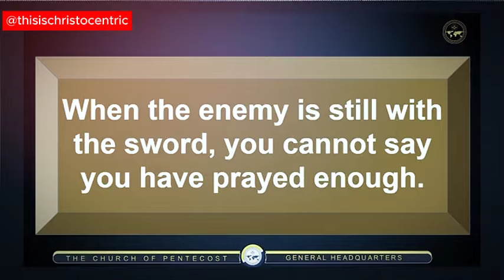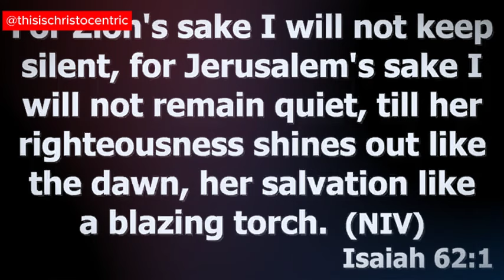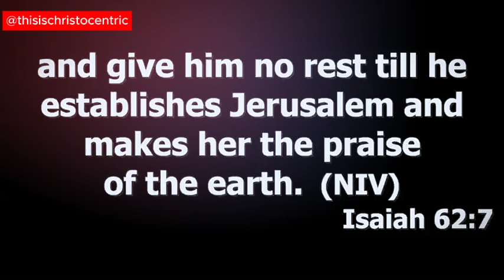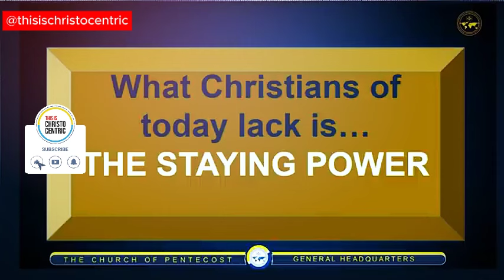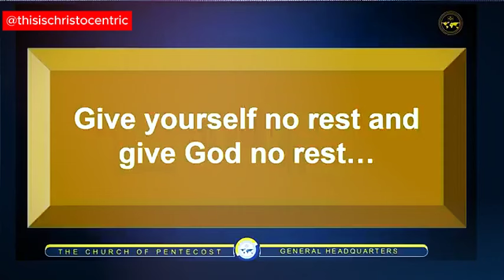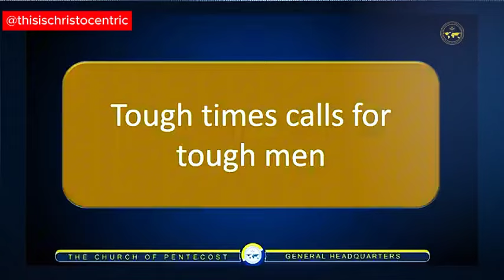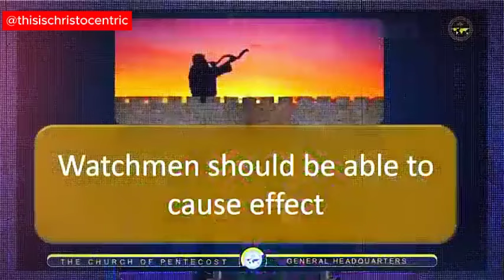WHAT TO DO DURING HARD TIMES - Apostle Eric Nyamekye